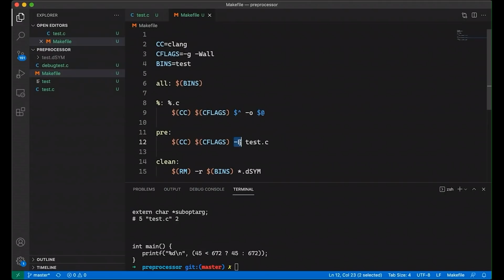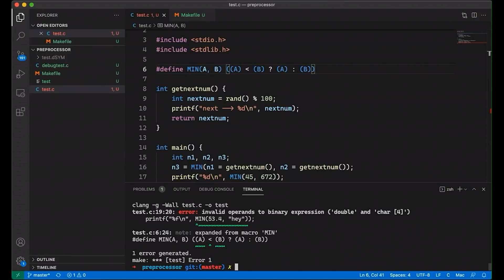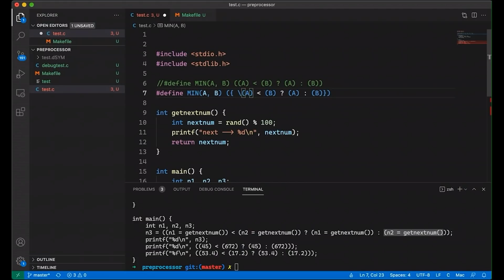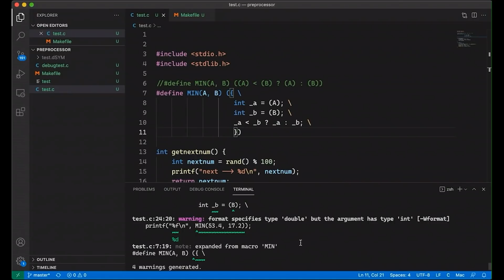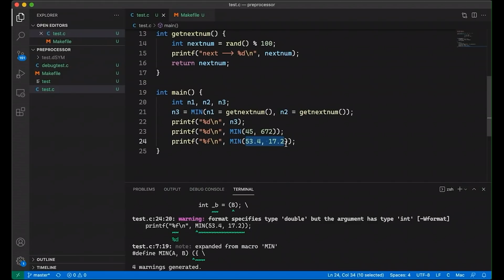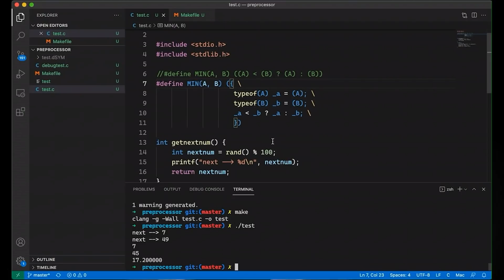How to Write Function-Like Preprocessor Macros (C example)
How to Write Function-Like Preprocessor Macros (C example) // In case you've used define to create program constants, but want to take your C or C++ preprocessor knowledge to the next level, this video takes a look at function-like macros, some of their strengths and weaknesses, and how to address some common macro problems.